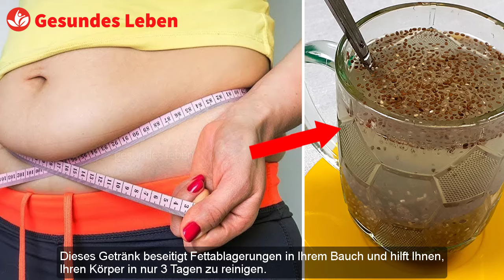Körper Entgiften Und Bauchfett Schnell Entfernen Nur Mit Diesem Getränk | Getränk Zum Abnehmen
Mit diesem natürlichen Getränk, das reich an Phytonährstoffen und Antioxidantien ist, können Sie vorzeitigem Altern entgegenwirken, Bauchfett verlieren und Ihr Gewicht unter Kontrolle halten.